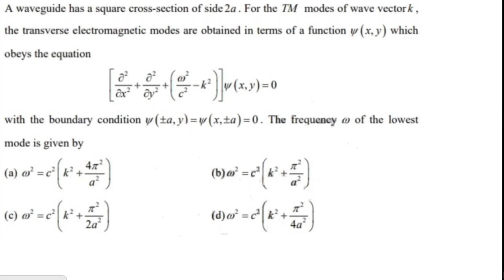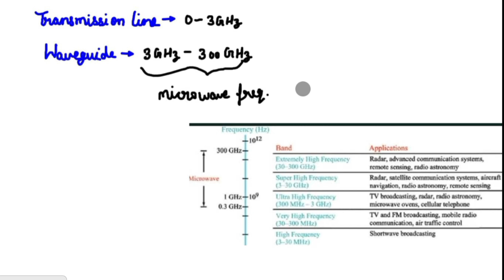PYQ WAVEGUIDE| CSIR NET ELECTRODYNAMICS| Gate| BARC| csir net PYQ solution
Retarded Potential and Radiation| Electrodynamics|PYQ| CSIR NET| Gate| short notes and Formulas

About me-
I did my M.sc in physics  from IIT kanpur and cleared Csir Net (AIR 59),  IIT jam ( AIR162), Gate and BARC.

About video-
in this video , share my strategy and smart plan to clear Csir net exam in first Attempt. I discussed about syllabus, best book list ,how to study and how to make notes.
important points related to the Csir net exam.

 Mathematical physics-H.K das

Introduction to electrodynamics- Griffith

introductory nuclear physics-Kenneth S. krane

Nuclear and particle physics -martin

introduction to quantum physics- David J. Griffith

Quantum physics- H.C verma

statistical mechanics- R.k patheria

optics - Ajoy ghatak

Wave and oscillation- N subharmanyam

wave and oscillation- NK bajaj

electronics device - Floyd

classical mechanics- JC Upadhyay

if you don't want to miss any update and latest video.

# how_to_clear_Csir_net_in_first_attempt.
Iitian neha gupta
csir net
csir net previous year questions of electrodynamics

Electrodynamics msc physics
Waveguide

Waveguide electromagnetic theory
csir net Jrcsir net Jrcsir net Jrf
csir net PYQ solved
csir net electrodynamics PYQ
csir net waveguide formulas
cut off frequency in waveguide
gate
gate exam toppers strategy
gate preparation tips
previous year question paper of CSIR NET Jrf
previous year question paper of electrodynamics
wave guide in electrodynamics
waveguide csir net
waveguide csir net questions